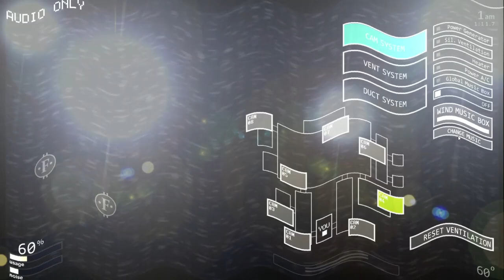A Reunion Between Old Friends -- UCN Episode #9 [FLASHING LIGHTS]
Greetings from the late afternoon, everyone! Today we're back with another video on UCN, which was pretty interesting! I hope all of you enjoy it! :3

00:00 Intro
00:46 Ladies Night 3 Attempts
7:55 50/1
10:44 Old Friends Attempts